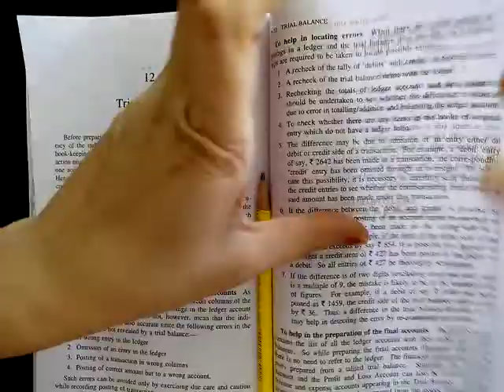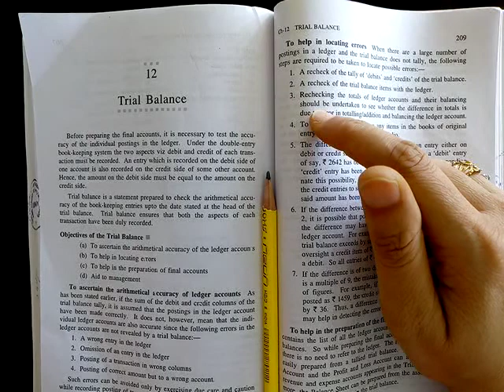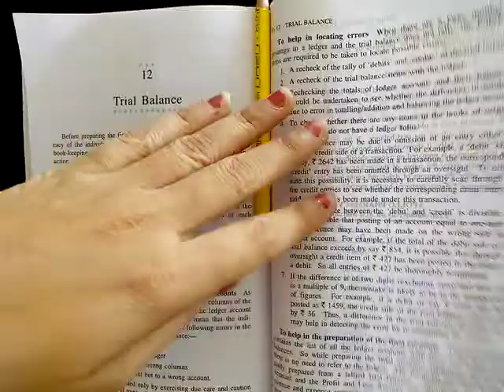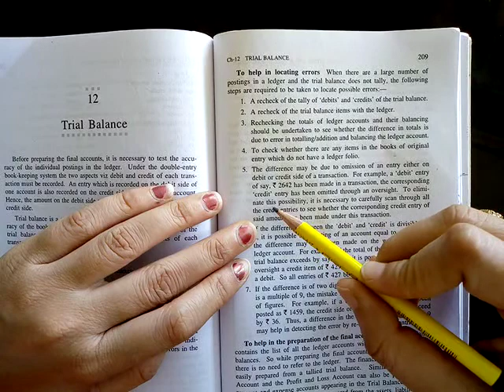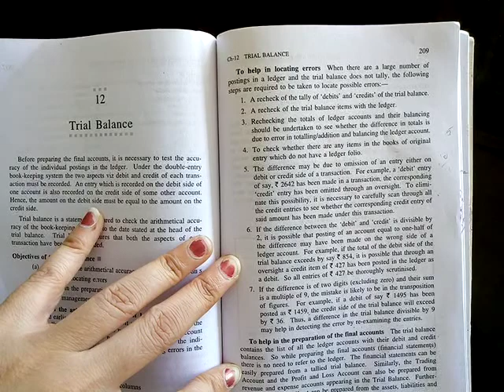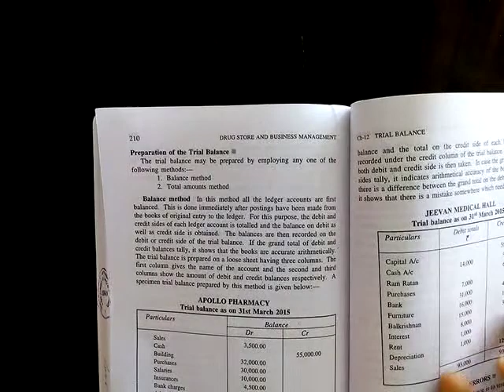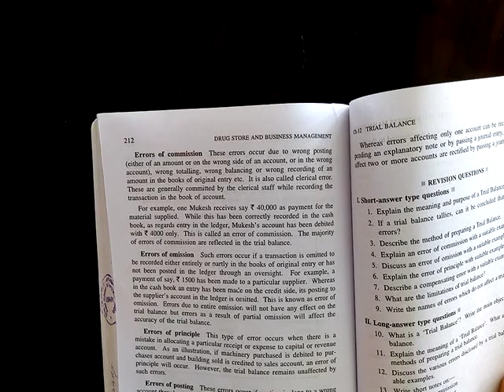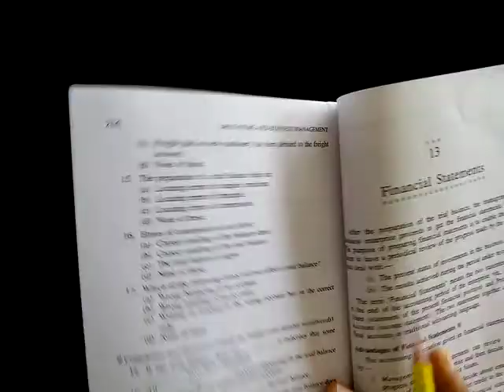DSBM Ch. no 12. Trial Balance. By Sadhana Patil.